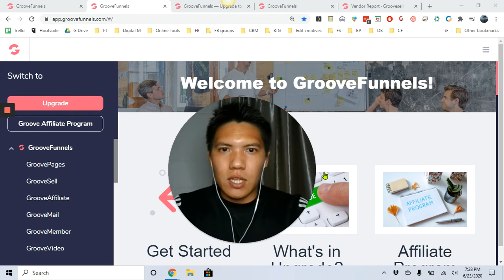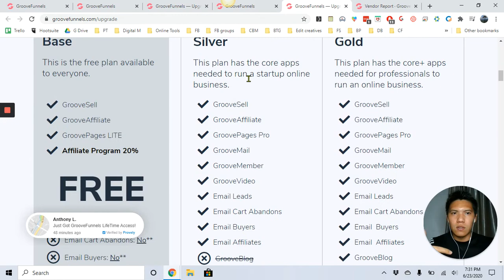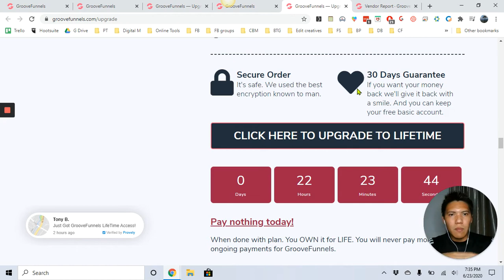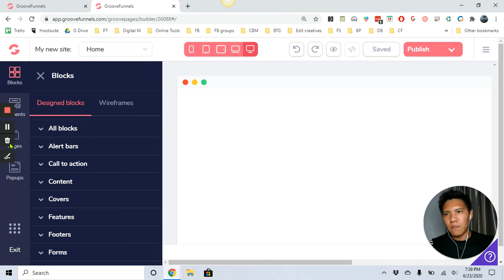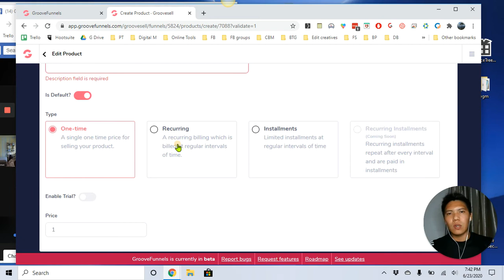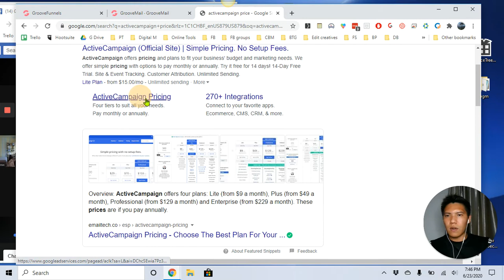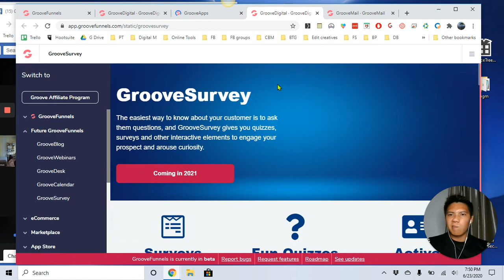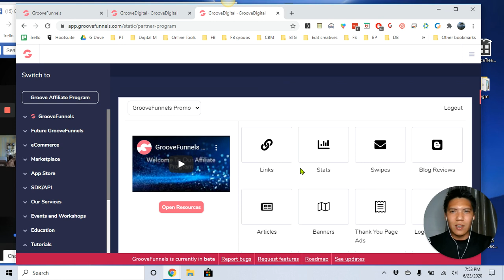GrooveFunnels Review & Pricing | Better Than ClickFunnels?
Get the entire system now so you never have to pay monthly again:

Hi, it's Derek here. I am a platinum user of GrooveFunnels. I'll show you around what GrooveFunnels is, how it's structured at this current time, and its awesome deal it has before it ends in a few weeks.

You'll see the free account special that you can get, as well as the ONE time special so you'll never have to pay monthly again for any digital platform.

My goal is to help you see what my experience is so you can make a more informed decision. As always you should do your own due diligence to verify any claims, results, and statistics before making any kind of purchase.